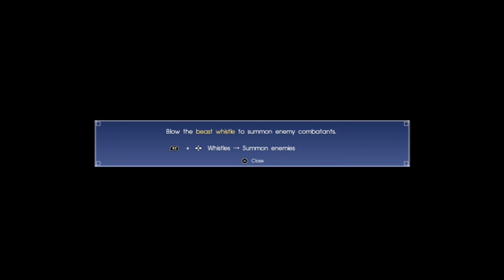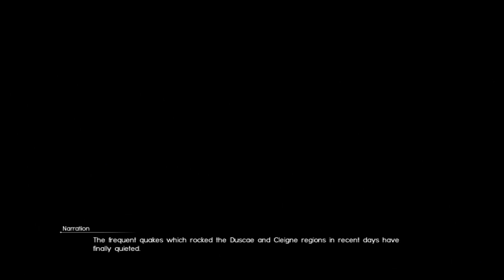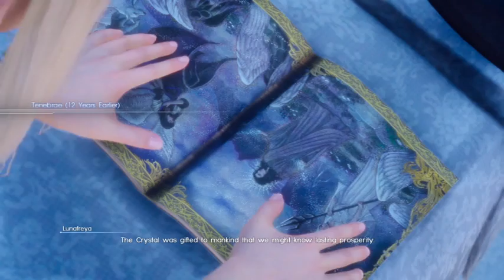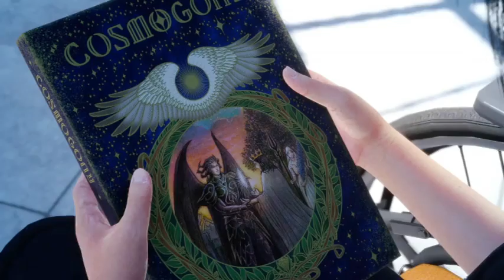Final Fantasy XV Part 5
I take on Titan, finding Ramuh and I get baby back